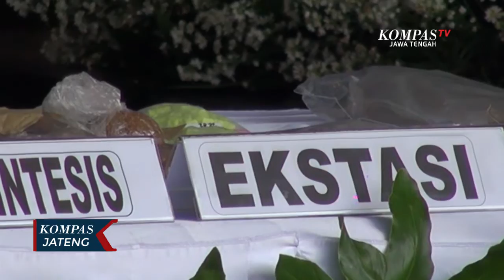Hari Anti Narkotika, Ribuan Botol Miras, Sabu dan Ekstasi Dimusnahkan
SEMARANG, KOMPAS.TV - Sebanyak 9 ribu botol minuman keras, 28  kilogram ganja, 100 gram sabu serta 500 butir pil ekstasi, Kamis pagi dimusnahkan di halaman kantor Gubernur Jawa Tengah. Ribuan barang bukti narkotika dan obat terlarang serta minuman keras yang dimusnahkan tersebut, hasil dari operasi yang dilakukan oleh Badan Narkotika Nasional Provinsi Jawa Tengah bersama dengan jajaran Kepolsiian sejak bulan Januari hingga bulan Mei.

Dengan mengunakan kendaraan berat, ribuan minuman keras dalam kemasan botol dari berbagai merk, dilindas untuk dimunahkan. Selain itu, barang bukti ganja, pil ekstasi serta narkotika jenis sabu, dimusnahkan dengan cara di bakar dalam tabung insenerator.

Meningkatnya peredaran narkotika di Jawa Tengah, karena masih longgarnya pemeriksaan di lajur Tol Jakarta menuju ke Surabaya. Untuk itu, Gubernur Jawa Tengah, Ganjar Pranowo, meminta kepada seluruh jajaran Kepolisian dan Badan Narkotika Nasional Provinsi Jawa Tengah, untuk menginteksifkan pemeriksaan di lajurTtol menuju ke Jawa Tengah.